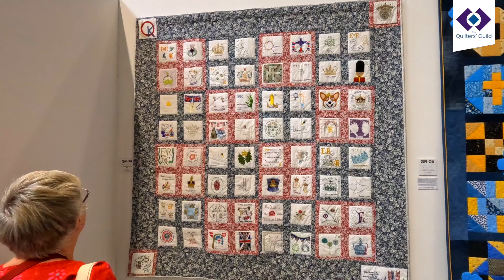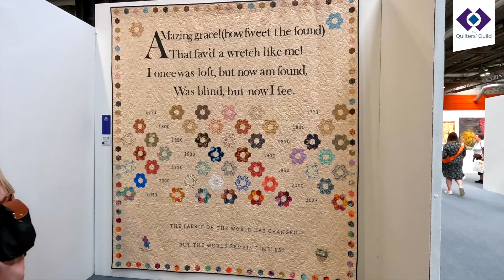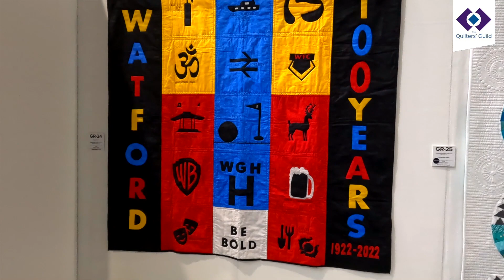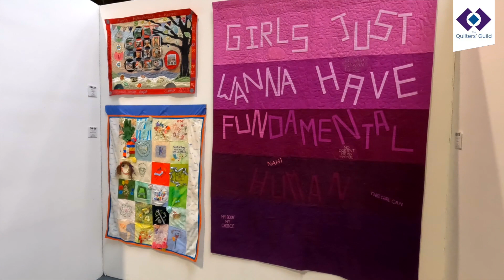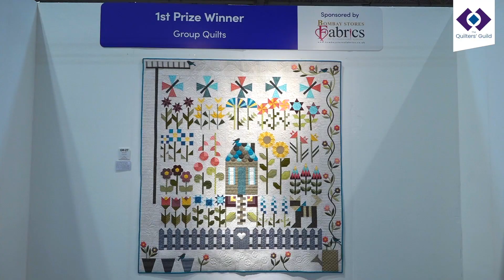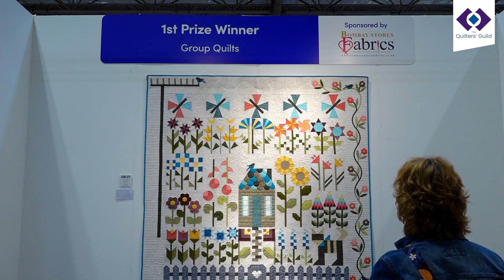FOQ23 Group Quilt Entries and Winner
Join us for a look at the Quilt Entries and Winner of the Group Quilts category at the 20th anniversary of The Festival of Quilts at Birmingham NEC, which took place on 3rd-6th August 2023. Be inspired and enriched by the many thought provoking and beautiful quilting sights; more videos to come of competition entries, winners, gallery talks and more.

A single quilt made by more than two makers. Panels entered into this category must be joined together in some way, e.g. joined with tape or sharing a single hanging sleeve to become one quilt (rather than a series of pieces). 1st Prize – £1000, 2nd Prize – £500, 3rd Prize – £250

In all categories the judges will be looking for:
* Visual impact and the emotional response the quilt evokes
* The originality and content of the design
* The composition and use of colour
* The choice and suitability of materials
* Surface design and embellishment
* Construction and accuracy of piecing
* Design and execution of applique
* Design and execution of quilting
* A suitable finish (the edges of the piece) and how well the piece hangs
Credit is given for individuality and innovation in all entries.

00:00 Intro
00:06 Sowing Bee, Scarborough (GR-10)
00:09 Heathlands (GR-09)
00:12 SW Quilters Cornwall Group (GR-08)
00:20 Cabot Quilters (GR-07)
00:26 The Stitchbook Collective (GR-06)
00:34 The Forget Me Not Sewing Bees (GR-05)
00:44 The Fabric Quarter & its Community (GR-04)
00:52 Quilt Academy at Bell House, Dulwich (GR-03)
00:58 Bread & Lard Islanders Patchwork & Quilting Group (GR-02)
01:06 Amanda Haran & Gilly Haines (GR-01)
01:21 Mods & Rockers (GR-19)
01:30 Community Quilt Project, Janette Hopkins (GR-18) – 3rd Prize Winner
01:53 Christopher English (GR-17)
02:03 Ninth Street Bee (GR-16)
02:10 iQuilt Studio Support Group, John J Cole-Morgan (GR-15)
02:25 Arty Tarts (GR-14)
02:32 Glasgow Modern Quilt Guild (GR-13)
02:38 Quilts for Careleavers Makers’ Group (GR-12)
02:47 Freya Arkham, Debbie Charlton, Helen Nisbet (GR-11)
03:02 Bustan HaGalil Quilters (GR-26)
03:25 Oxfordshire Modern Quilt Guild (GR-25)
03:36 Ginny Edwards (GR-24)
03:44 Mead Quilters (GR-23)
03:53 Wombourne Quilters (GR-22)
04:00 Women’s Wellbeing – Leeds Refugee Forum (GR-21)
04:12 Upcott Valley Quilters (GR-20)
04:26 Edinburgh Modern Quilt Guild (GR-38)
04:45 Partial Stitch Group (GR-37)
04:52 One Vision Studios (GR-36)
04:56 London Modern Quilt Guild (GR-35)
05:05 Associazione Culturale Ad Maiora (GR-34)
05:18 British Sew-a-Row Designers (GR-33)
05:26 Boys Sew Too (GR-32)
05:36 Abigail Sheridan de Graaf (GR-31) – 2nd Prize Winner
06:08 The Golden Bobbins (GR-30)
06:25 Quilts for Careleavers (GR-28)
06:38 Comberton Quilters – Cottage Garden – (GR-27) – 1st Prize Winner